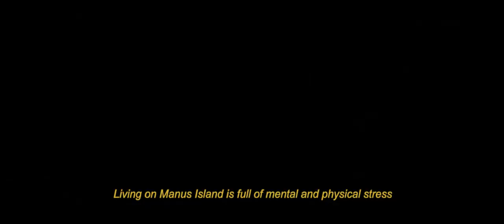Nowhere Line: Voices from Manus Island (trailer)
'Nowhere Line: Voices from Manus Island' is an animated short film, which tells the stories of two men, currently detained in Australia’s notorious Manus Island Processing Centre.

In October 2014 we made phone contact with the men, who were able to tell their stories from within the compound. Their interviews offer a chilling insight into the reality of life for the 2000 people currently being held in Australia’s offshore detention centres.

Our detainees speak of their struggle for survival, and attempts to avoid persecution in their home countries by seeking refuge in Australia. But like so many others, their journeys are ill fated. Their stories are the voice of the film, guiding the animation through the back-streets of Jakarta, across the sea, and deep into the fenced facility of the Manus Island Regional Processing Centre - the regrettable home for the men for the last 16 months.

On February 17th 2014, the Centre erupted in violent conflict. Hundreds of detainees experienced serious injury, and 23 year-old Iranian asylum seeker Reza Berati lost his life. Nowhere Line tells the story of that night from inside of the facility’s fences.